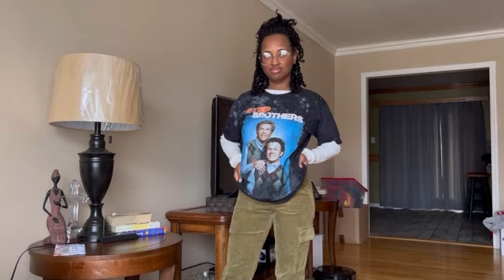TRY ON CLOTHING HAUL!!!!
Most of these pieces are from forever21!!

Next video will be a thrift video! GET EXCITED!
Till next video xoxo…